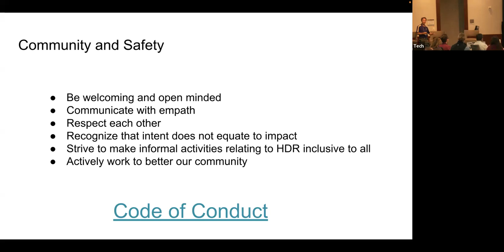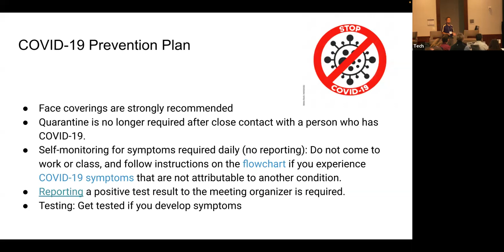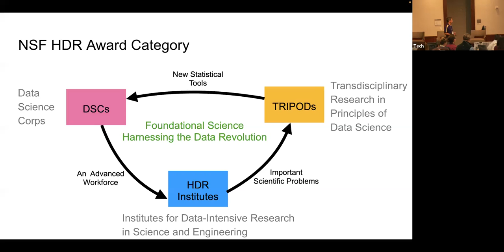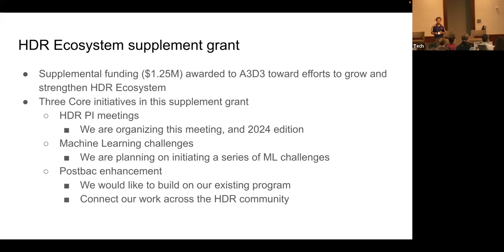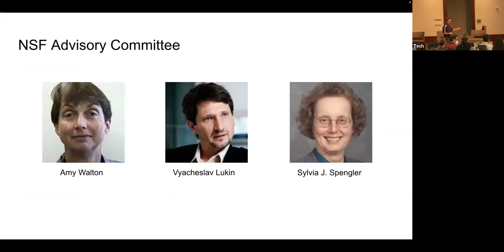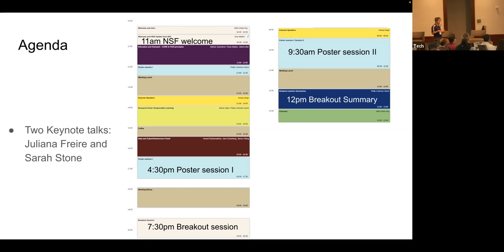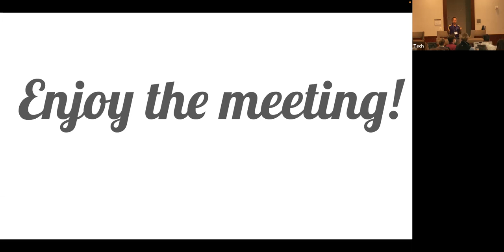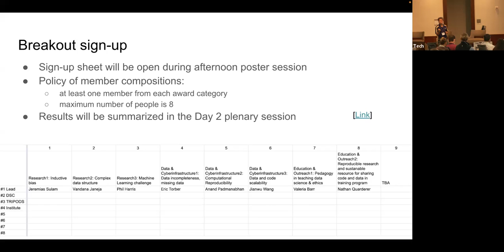NSF HDR PI 2022 01 Opening, Shih-Chieh Hsu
With the Data Revolution underway, scientists are quickly harnessing it to lead to greater scientific output. This is no clearer than under the NSF Harnessing the Data Revolution (HDR) Initiative. In this first of five upcoming HDR Principal Investigator meetings, we assemble members of the NSF HDR to talk about how we can work together and eventually go from Harnessing the Data Revolution to Harvesting the Data Revolution or HDR².